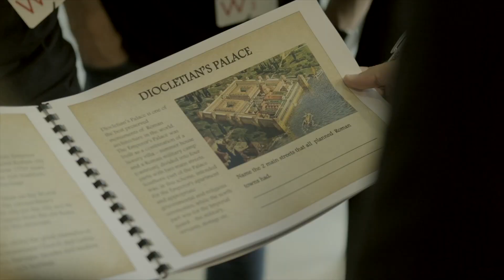W3Hospitality Testimonial: B&N Contract Furniture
Le Meridien Lav Split, Croatia October 2023.